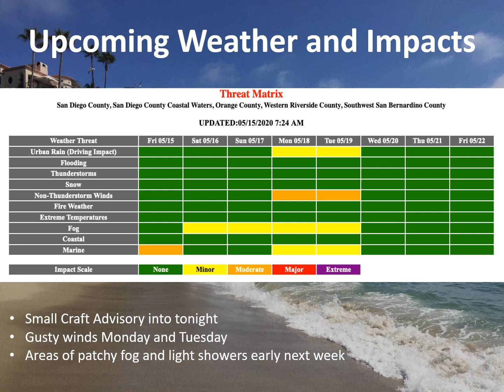NWS San Diego Weather Briefing - May 15, 2020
Here is our outlook for the weekend into next week! We highlight the cooling trend and gusty winds and even a chance of showers as we head toward next week.